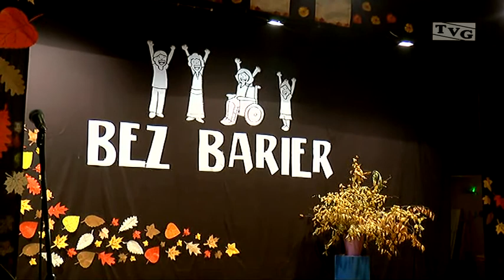Bez Barier 2015 cz3